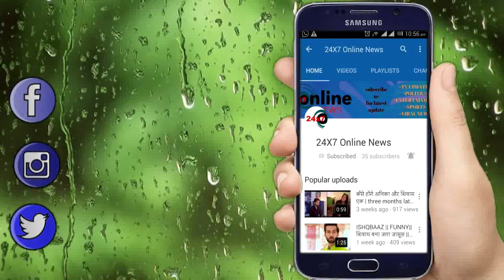KUNDALI BHAGYA || इस महाएपिसोड़ में MAHESH देगा,PREETA को “खुशहाल ज़िंदगी का आर्शीवाद”